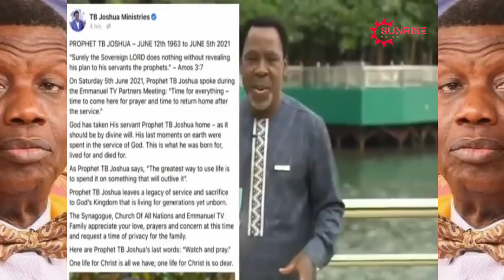MUST WATCH!! PASTOR ADEBOYE'S ADVICE TO PROPHET TB JOSHUA BEFORE HIS DEATH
Sunrise Tv brings to you again another exclusive clip from the Redeemed Christian Church of God in Lagos. In this clip, Pastor Adeboye spoke of some practices of the Late Prophet TB Joshua that he doesn't support.